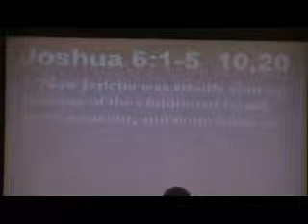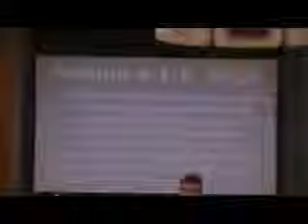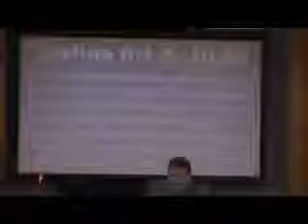Calvin Ray Evans Preaching @ Hickory Grove Revival 7-6-11 009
7-6-11 revival